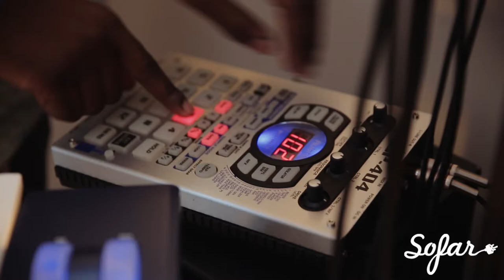Aaron - Wolf Like Me (TV On The Radio Cover) | Sofar London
Aaron performing TV On The Radio's “Wolf Like Me” at Sofar London on June 4th, 2015. We put on more than 10 shows every month in London, see upcoming dates and sign-up for tickets

Artist: Aaron

Filmed by: Otalia Onta, Pawel Matejek, Richard Herring & Peter Kehoe

Directed & Edited by: Pavel Radu